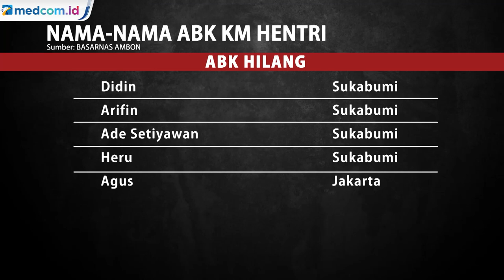KM Hentri Terbakar, Ini Daftar Nama 25 ABK yang Belum Ditemukan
Sebuah kapal penangkap cumi, KM Hentri dikabarkan mengalami musibah kebakaran sejak lima hari lalu di Perairan Kepulauan Tanimbar Maluku. Sejauh ini lima ABK selamat, dua ABK meninggal dunia dan 25 lainnya masih dalam pencarian. Namun pencarian dihentikan sementara karena terkendala cuaca.

Berdasarkan keterangan Basarnas Ambon hari Kamis (9/9/21) pihak Basarnas baru menerima laporan adanya musibah kebakaran kapal penangkap cumi KM Hentri. Sesuai hasil koordinasi dengan kantor pos sar tual sejauh ini baru ditemukan lima orang ABK dalam kondisi selamat.

Berdasarkan informasi kp3 tual jumlah kru yang ada di dalam kapal tersebut sebanyak 32 orang. Kapal mengalami musibah di perairan antara Pulau Molu di Kabupaten Kepulauan Tanimbar dalam perjalanan menuju Marouke, Papua Barat.

Sebelumnya, dilaporkan kapal diterjang gelombang setinggi tiga meter. Akibatnya kapal mengalami guncangan hebat dan muncul asap hitam tebal disertai kobaran api dari dalam kapal sekitar pukul 05.00 pagi tanggal 3 September lalu.